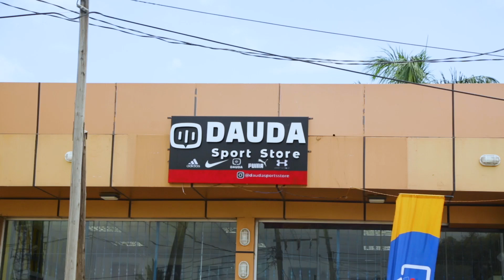NUNUA NA ULIPE KWA SIMU MITANDAO YOTE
Ukiwa katika Duka la Vifaa vya michezo Dauda Sport Store nunua na ulipe kwa simu mitandao yote.

LIPA KWA SIMU ni rahisi, salama na huduma ya haraka. Kama mfanyabiashara huduma hii itakusaidia kurahisisha manunuzi ya wateja na uhifadhi wa fedha zako kwa usalama.